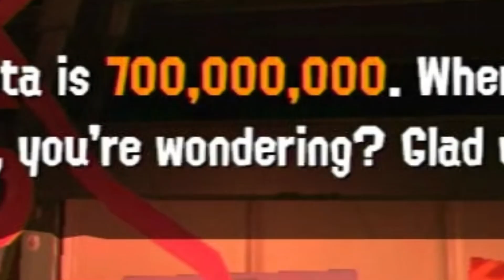We BROKE the Biggest Run Yet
throw me to the salmonids and ill come back WONDERFUL